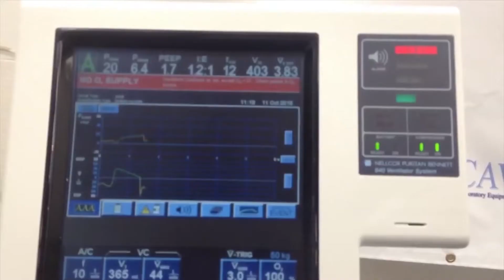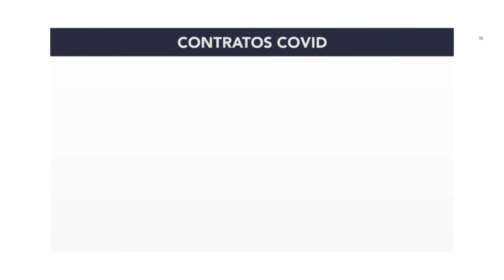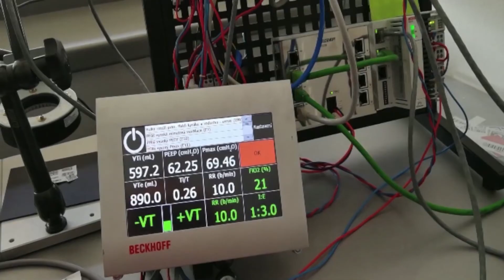NP GOBIERNO FEDERAL COVID 19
El gobierno Federal ha invertido 2 mil 274 millones de pesos en la compra de 2 mil 500 ventiladores; mientras que 35 millones de pesos se han destinado en la compra de gel antibacterial, ropa desechable, cubrebocas, material de curación guantes.